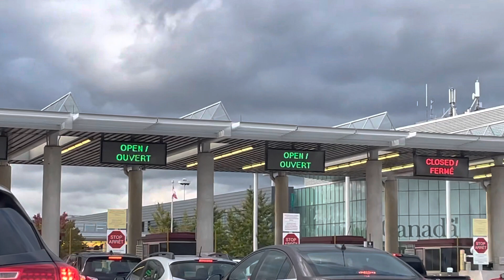USA Canada boarder